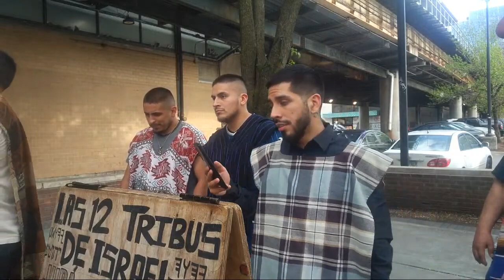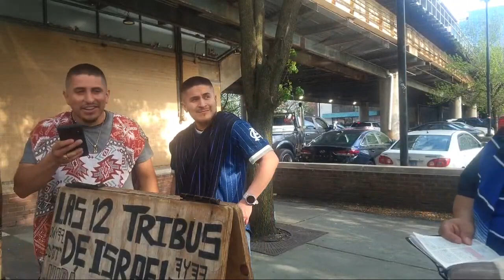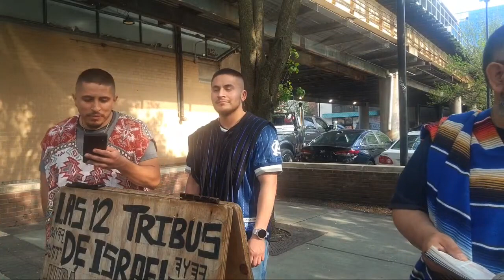April 28, 2024